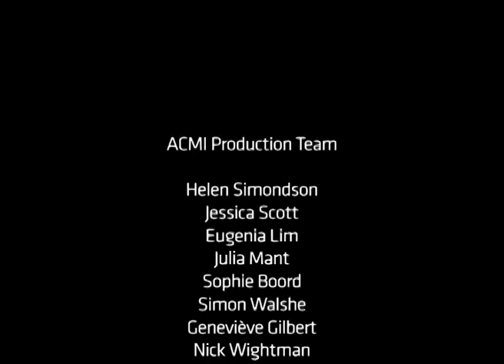Freedom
During his trip back to Normandy on the 65th anniversary of D-day, Bob Gatherum reflects on the lasting legacy of war. Travelling through Normandy, he was surprised and amazed at the appreciation shown by the local people whose freedom he and his fellow soldiers had helped protect.